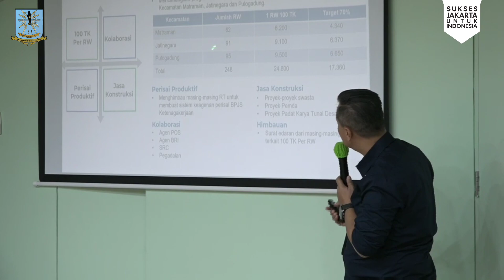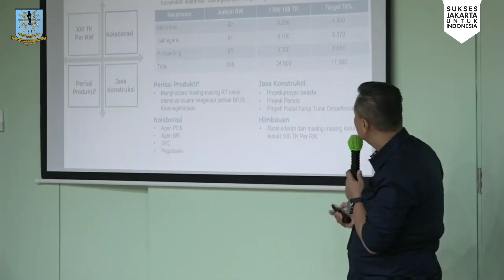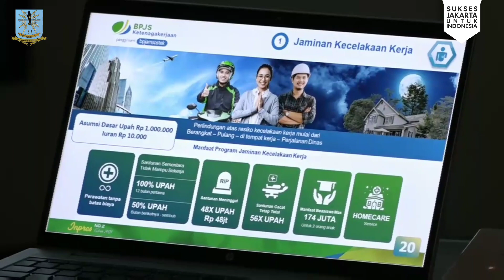Pemkot Jakarta Timur Masifkan Jaminan Sosial Pekerja Rentan Akar Rumput Peserta BPJS Ketenagakerjaan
Pemerintah Kota Administrasi Jakarta Timur akan terus meningkatkan partisipasi pekerja rentan terdaftar dalam jaminan sosial ketenagakerjaan dari Badan Penyelenggara Jaminan Sosial (BPJS) Ketenagakerjaan melalui program inovatif, yaitu satu RW dengan 100 peserta.

Hal itu digaungkan secara masif Wakil Walikota Administrasi Jakarta Timur, Iin Mutmainnah, saat membuka rapat koordinasi bersama BPJS Ketenagakerjaan Kantor Cabang Rawamangun Jakarta di Jalan Pemuda, Kelurahan Rawamangun, Kecamatan Pulo Gadung, Selasa (6/2/2024).